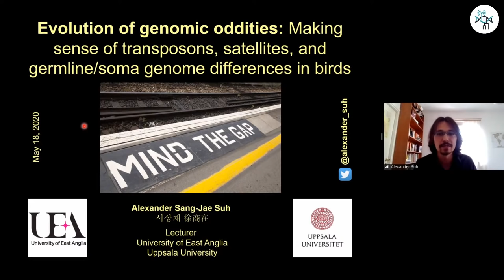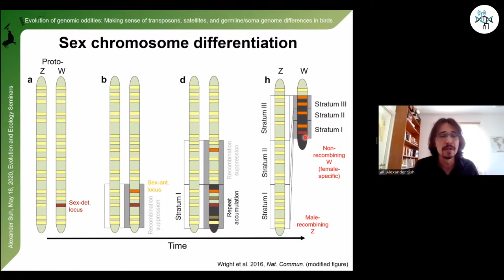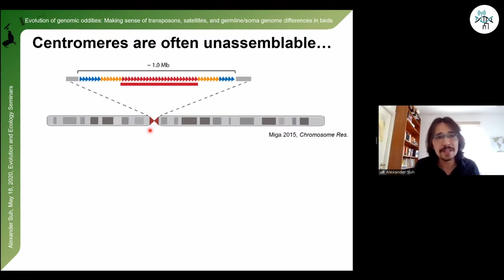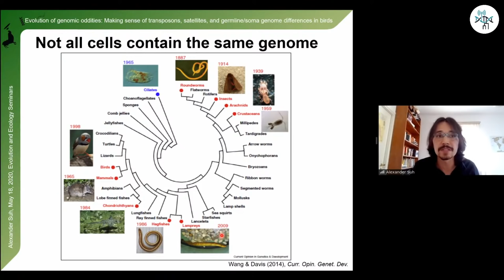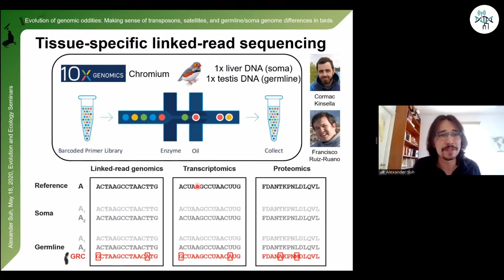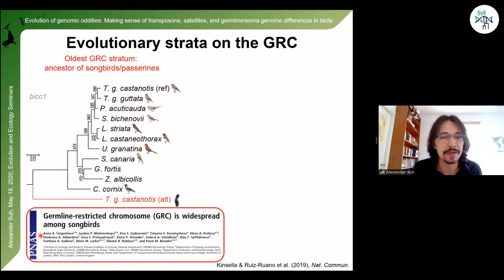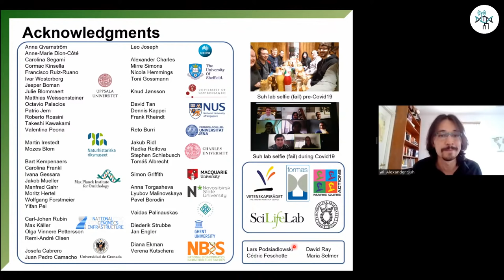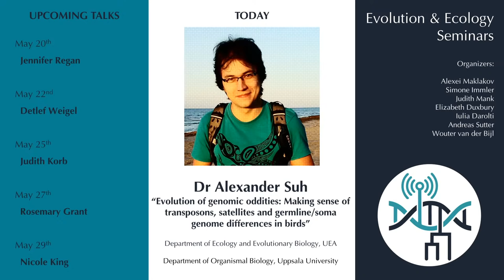[Alexander Suh] Evolution of genomic oddities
Full title:
Evolution of genomic oddities: Making sense of transposons, satellites and germline/soma genome differences in birds